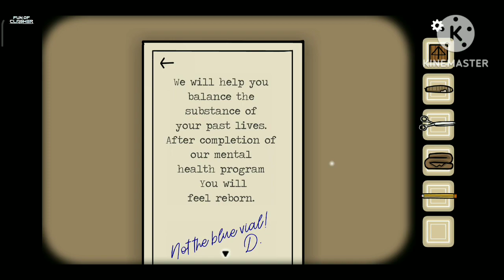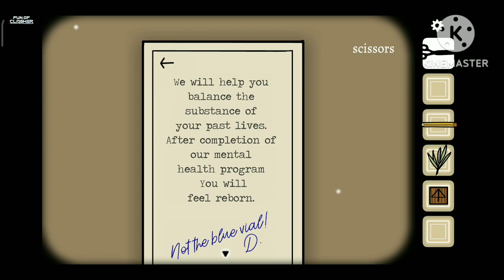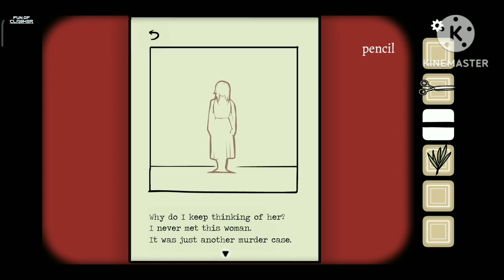Rusty lake escape || Cube Escape: Paradox Ch-1|| Fun of Clasher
How to play Cube Escape Paradox Chapter 1 in Hindi Cube Escape: Paradox Chapter 1 walkthrough Rusty Lake Horror Game Fun of Clasher Cube Escape Paradox gameplay

My Suggestion :-

Ignore This :-

Cube Escape Paradox

Cube Escape Paradox walkthrough

Cube Escape Paradox gameplay

Puzzle game

Escape room game

Point-and-click adventure

Rusty Lake games

Mystery game

Mind-bending puzzles

Surreal gaming experience

Rusty Lake universe

Cube Escape series

Hidden objects game

Psychological thriller

Indie game